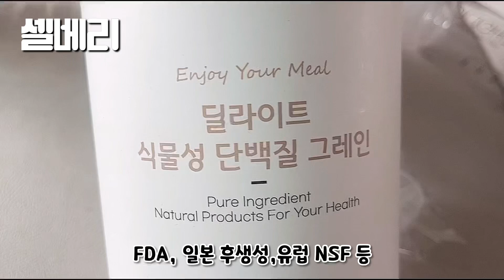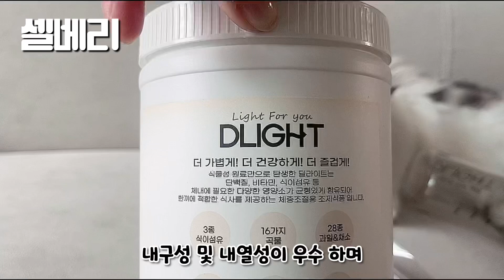딜라이트 단백질쉐이크 를 협찬받았습니다~แมวไทย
너무 예뻐요 (더보기를 눌러주세요)

?sub_confirmation=1

추천영상

*(후원계좌) 기업 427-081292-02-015 임*화 입니다

?sub_confirmation=1 (복사해서 붙여넣기 하세요)